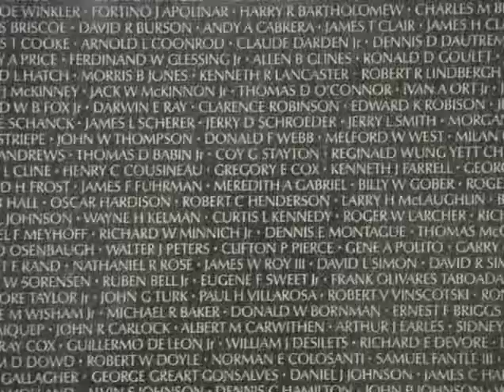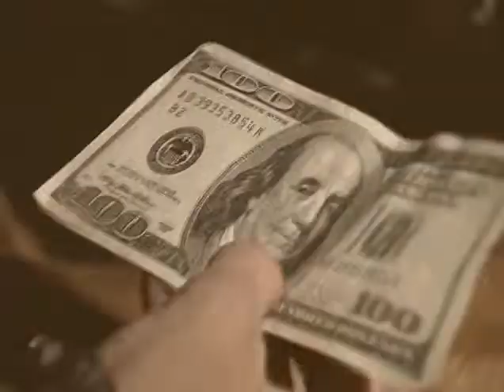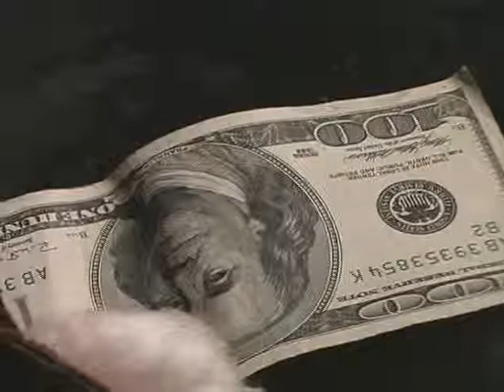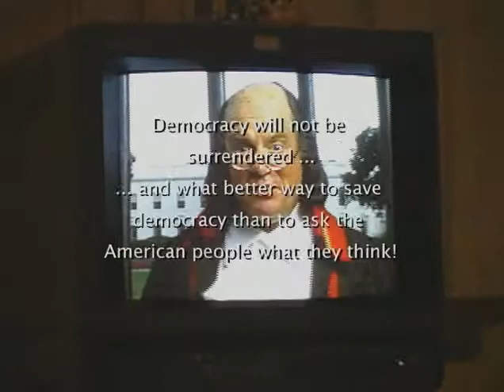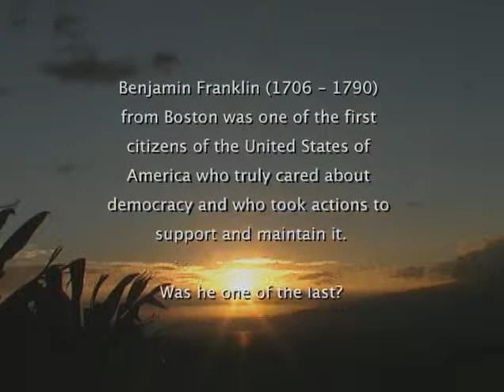Voice From The Past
A Maui resident turns into "Ben Franklin" to deliver a message of eternal and global importance.